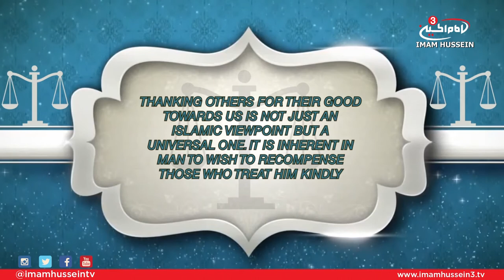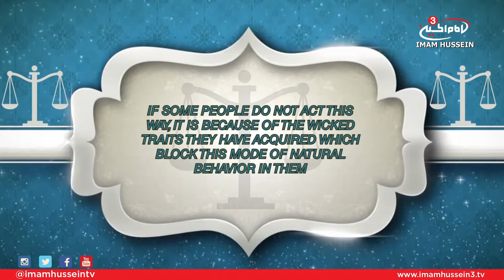Treatise of Rights - Ali Jasim (Right of Acknowledging Kindness)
In this episode, Ali Jasim touches on the 17th right mentioned by Imam Al-Sajjad which discusses the right of him who treats one with kindness.

Satellite:
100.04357